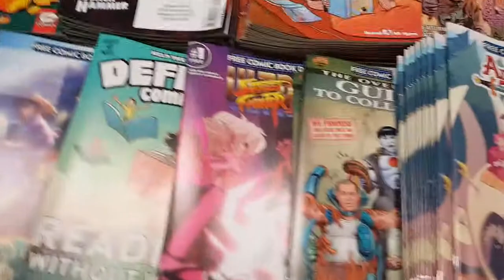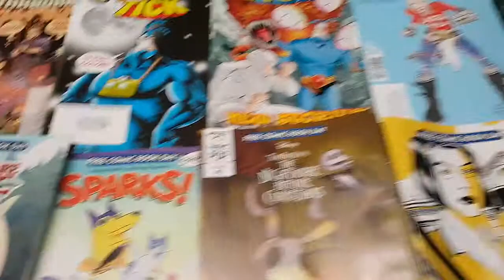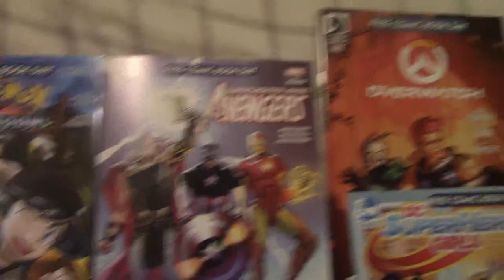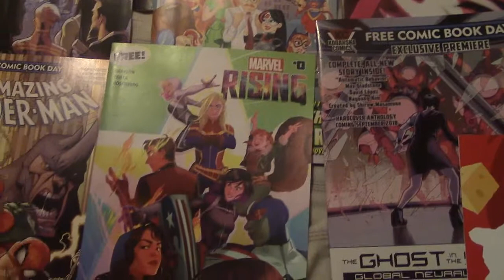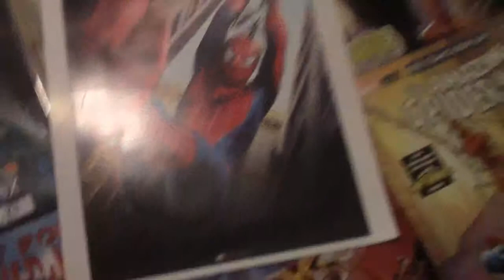Free Comic Book Day 2018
What comics did Mark get this year? Two stores, a 5 comic per person limit. Let's rock and roll.